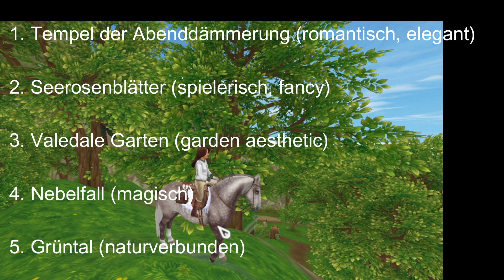Top 5 Photo Locations | Star Stable Online SSO German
- I N F O B O X -

Ich diesem Video zeige ich euch meine 5 Lieblingsorte um schöne Fotos zu machen 🫶🏻 ✨

About me
🟡 Stina Louding
🟤 Level 21
🟡 Server 9
🟤 Clubbesitzerin der Sunshine Barons
Aktuell im Spiel: Wieder einmal stehen wir vor Fort Maria – bereit, erneut im Kampf von Gut gegen Böse anzutreten. Schließ dich den Soulridern an und rette mit ihnen zusammen Jorvik vor den Nachtreitern.